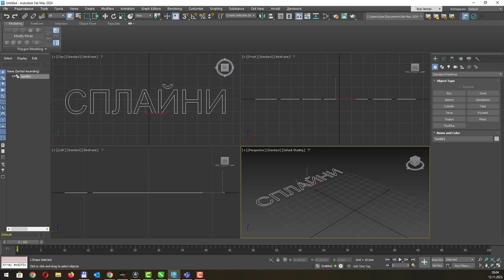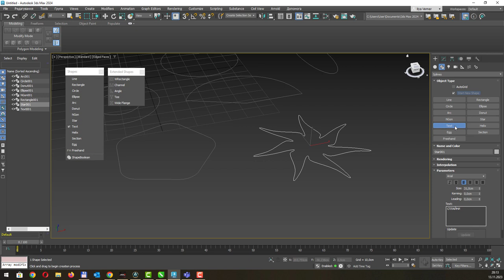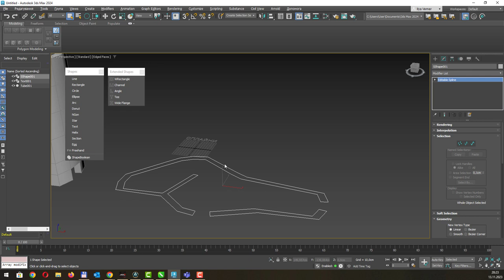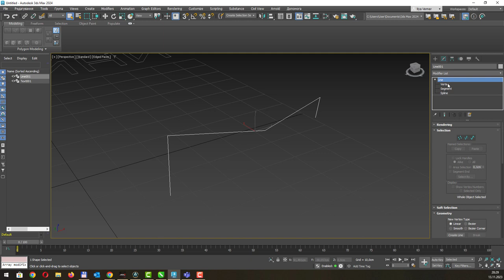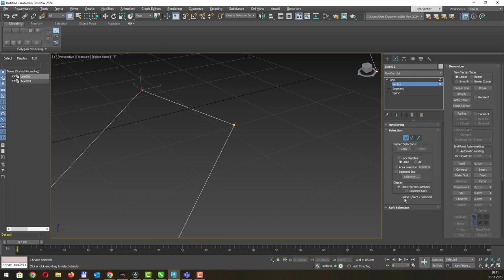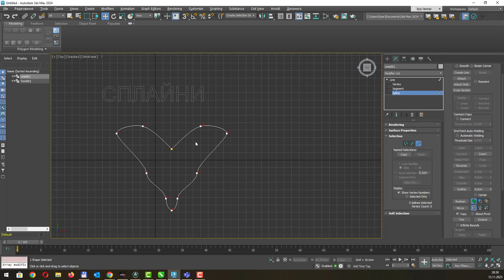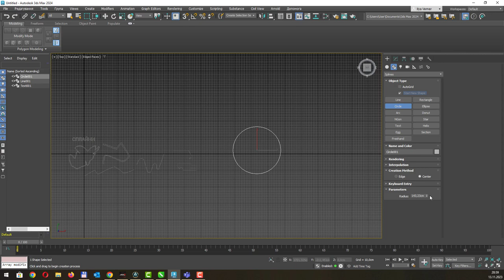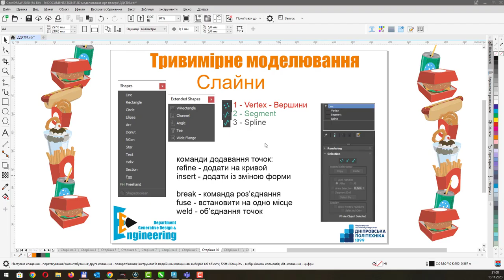3Ds Max. Сплайни. Лекція